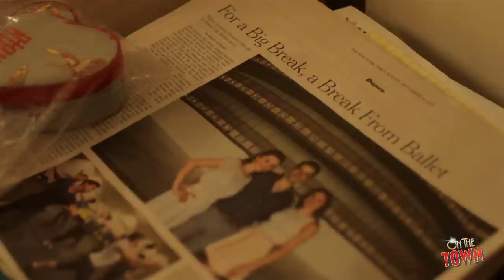Behind the Scenes with ON THE TOWN's Megan Fairchild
New York City Ballet principal dancer Megan Fairchild is now a Broadway star! Learn about her journey to ON THE TOWN in this exclusive peek backstage.

Get tickets at OnTheTownBroadway.com.